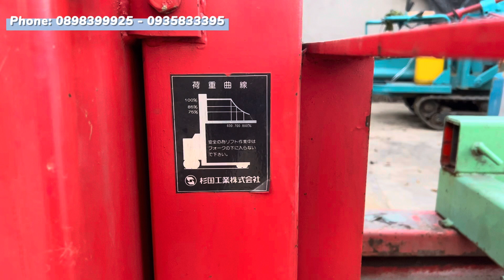(✅còn hàng Thanh lý xe nâng điện đứng lái bãi Nhật giá mềm cho ae nâng cây cảnh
Xe nâng điện đứng lái 12-24v,
Xe nâng bãi nhật,
Xe nâng tay cao trợ lực điện,
Xe nâng tay cao bãi nhật,
Xe nâng tay thấp nhật bãi,
Xe nâng điện ngồi lái,
Xe nâng máy xăng,